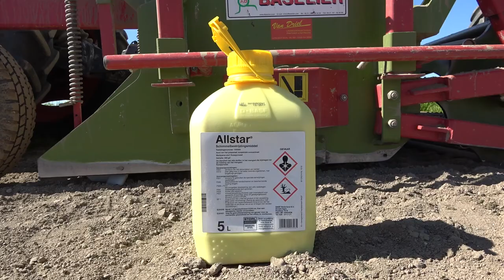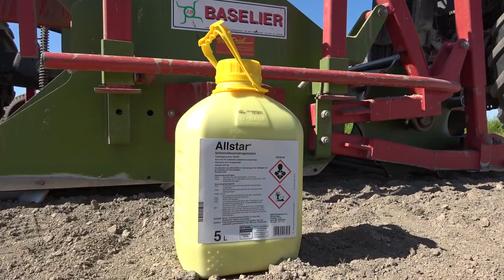Aardappelen poten met nieuw fungicide Allstar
Rhizoctonia bestrijden met het nieuwe fungicide Allstar.

BASF Agricultural Solutions biedt een breed portfolio aan, waaronder chemische en biologische gewasbescherming, zaden en zaadbehandeling, bodembeheer, plantgezondheid, ongediertebestrijding en digitale landbouw.